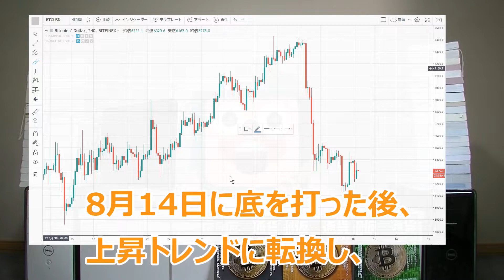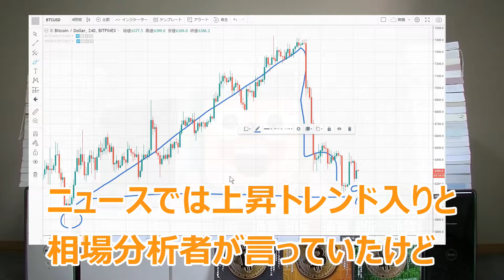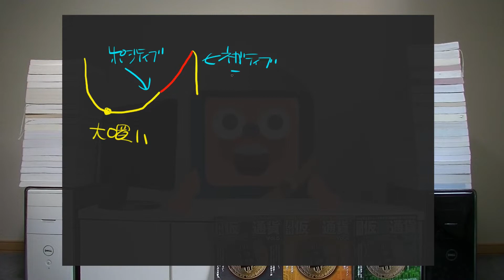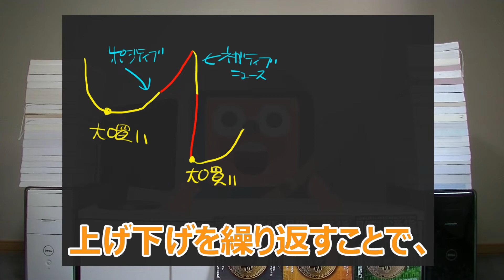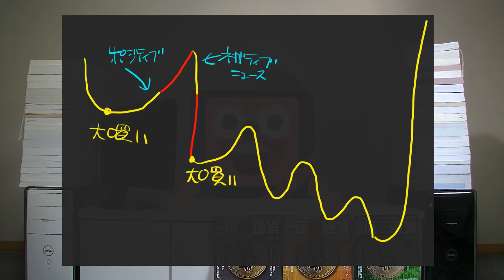ビットコイン下落から分かる大口の投資戦略